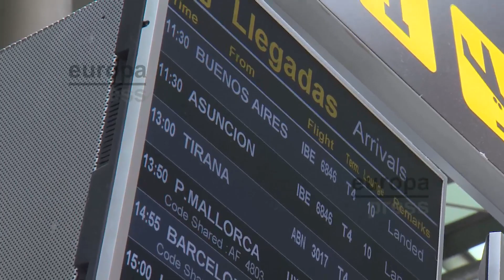Los pasajeros repatriados de Buenos Aires llegan a Madrid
Imágenes de la llegada de varios pasajeros repatriados de Argentina, los cuales han llegado en un vuelo procedente de Buenos Aires al aeropuerto de Madrid-Barajas.